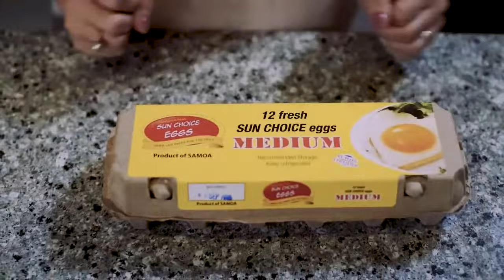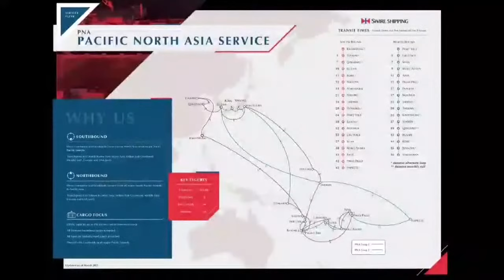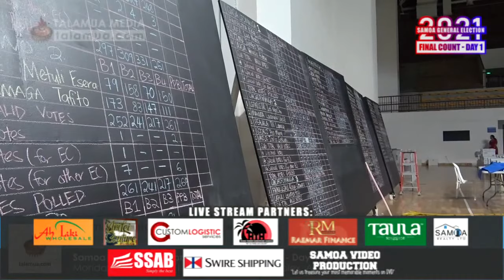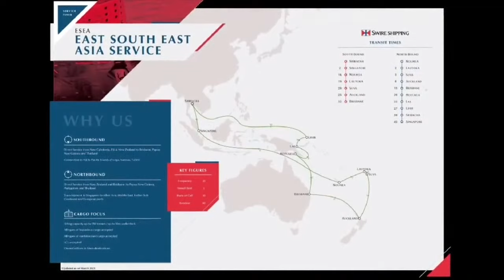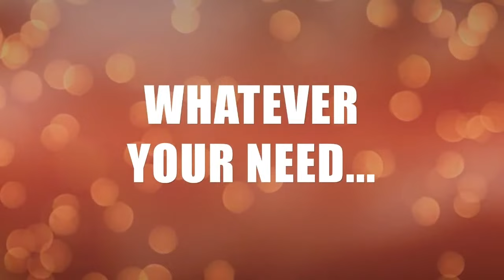SGE21 Update: Official Count - Day 1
Faimalo Mathew Lemisio, the Electoral Commissioner gives an Update on Day 1 of the Official Election Count.